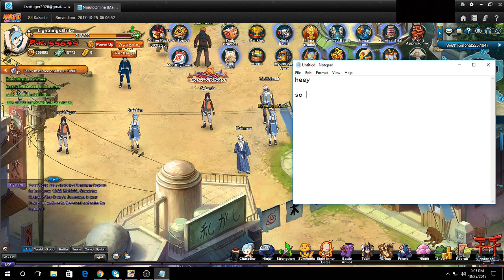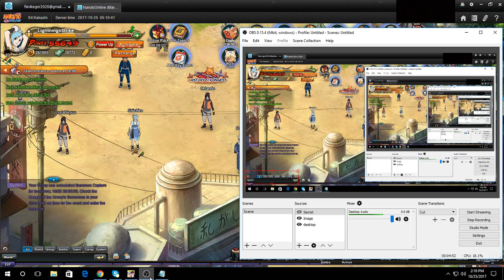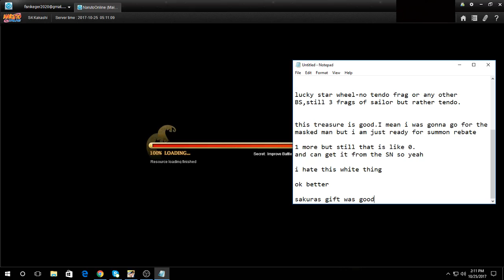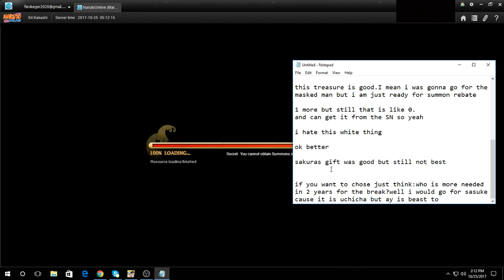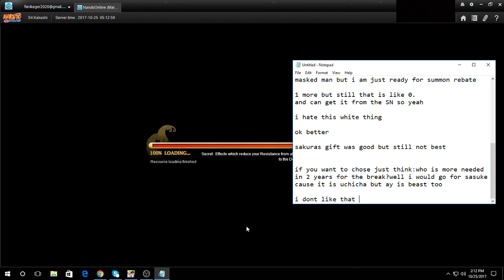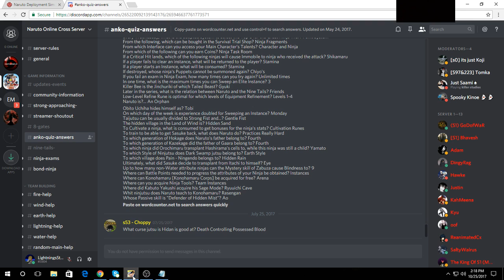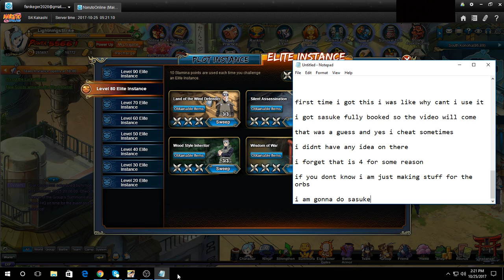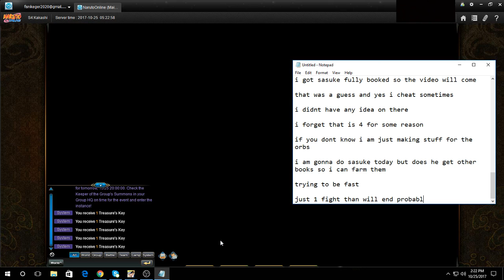Naruto Online:Last look on the events